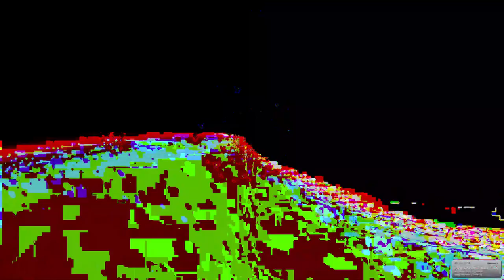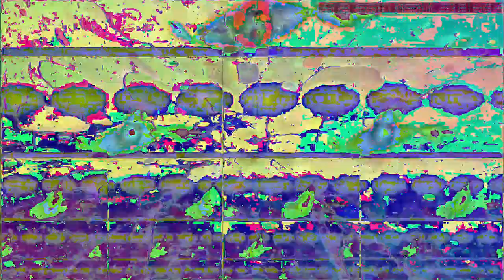[EPILEPSY WARNING] Movie 24 02 22 17h35m42s